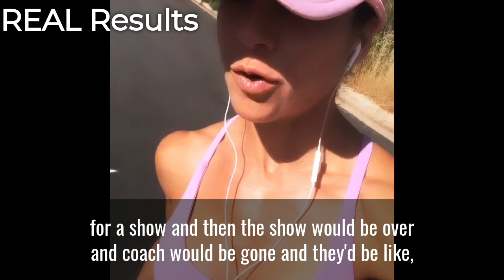G-Fit Real Results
How to tell if your program is working... Congratulations to Sandra on her continued success from amazing to even more AMAZING rocking the G-Fit Lifestyle!